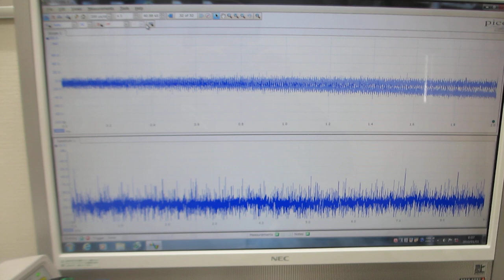超音波の伝搬特性（非線形特性、応答特性、ゆらぎの特性、相互作用）を評価する実験動画